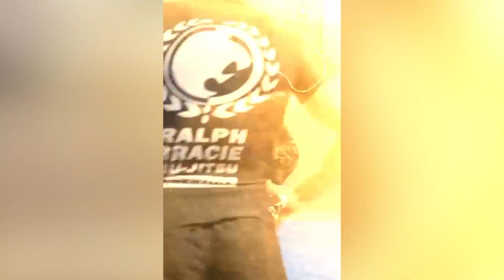PULXIONTV: ENTREVISTA CON FACUNDO CASTEÑEIRA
El es Facundo Castañeira, referente del jiu jitsu marplatense que cuenta con su propio gimnasio en la ciudad costera. Nos ha visitado muchas veces, pero esta vez es especial: fue justo antes de viajar para España, donde perfeccionará sus técnicas por tres meses con los mismos coaches (argentinos) que Ilia Topuria, un grande del UFC internacional.